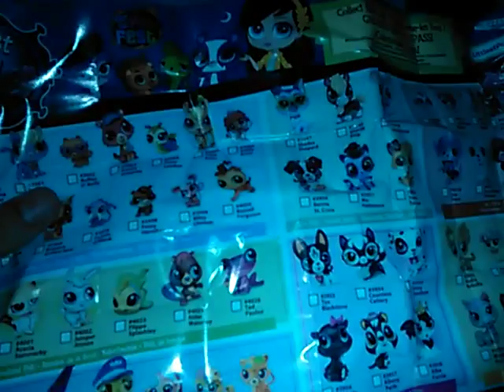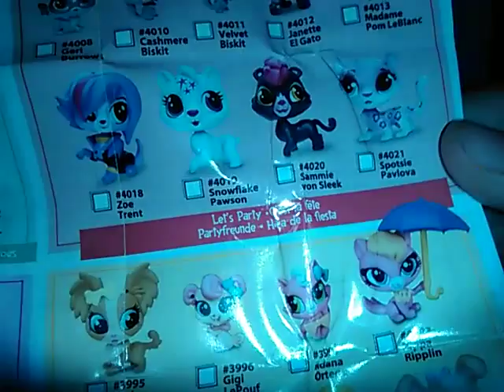Noul meu lps